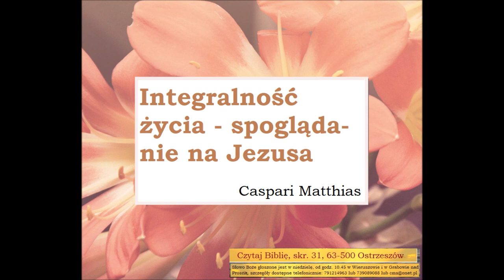Integralność życia chrześcijańskiego wypływa ze spoglądania jedynie na Jezusa Caspari Matthias A091